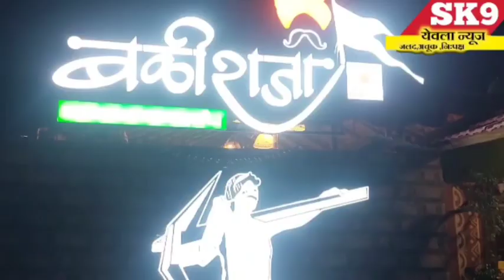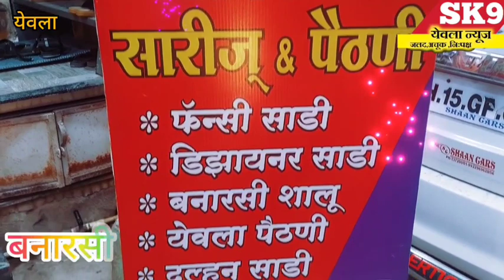nashik"इगतपुरी येथील मुंडेगाव MIDC मध्य जिंदाल कंपनी मध्ये भीषण स्पोट;जीवित आणि वित्तहानीची शक्यता